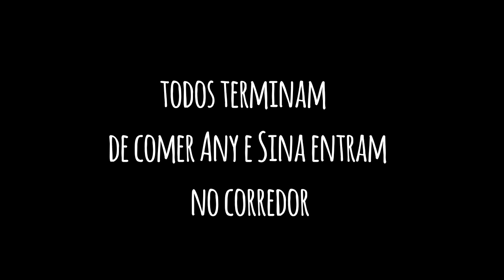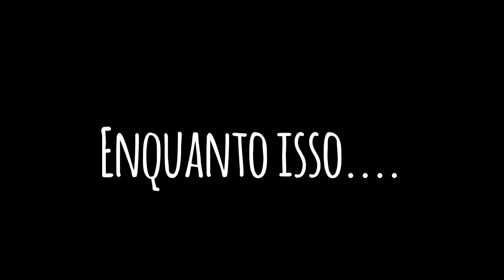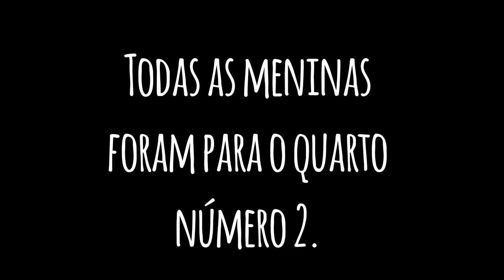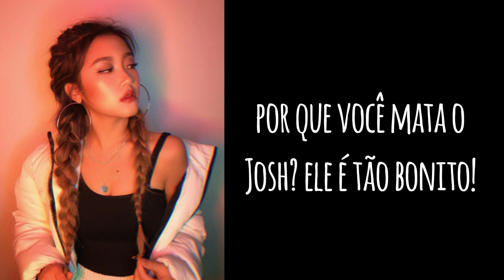Capítulo 3- paixões proibidas ♥️ imagine Now United ♥️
Imagine Now United ♥️ Paixões proibidas ♥️

Sipnose:

Em um internato chamado Now United ( INU ) é proibido bagunça e namoro, porém os novos alunos vão quebrar todas as regras!

Também eles desvendam um mistério
Sobre a escola e o mundo!

De sugestão nós comentários!

Tchau!